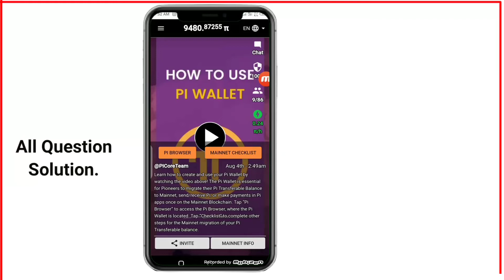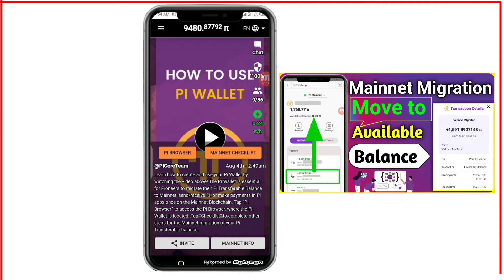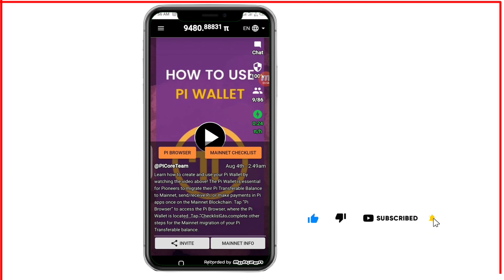Pi Network All Question Solution|| KYC , Mainnet Checklist, Under 18|| Informative Video Pi Coin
Pi Network Update.All pioneer for very Informative Video. All Question Solution.Under 18 pioneer KYC.